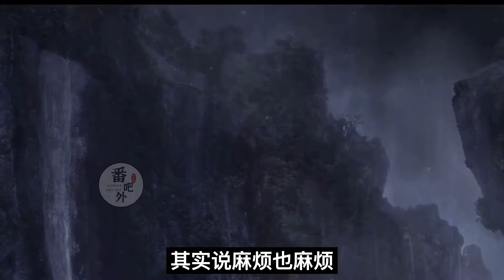【ENG SUB】魔道祖师之影帝叽vs影帝羡(第2集)实在不好意思，由于正主本人的疏忽，以后可能都不会合体了，只能委屈你们等下辈子了。”魔道祖师